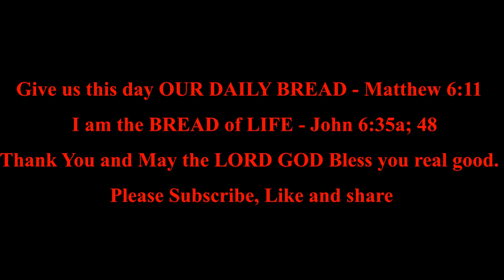Psalm 77 | Daily Bible Reading | Bible in A Year | MDBW.Elle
*Listen to the Bible in a year:  Psalm 77*
*The Consoling Memory of God’s Redemptive Works*
To the Chief Musician. To Jeduthun. A Psalm of Asaph.

*Psalm 77*

1I cried out to God with my voice—
To God with my voice;
And He gave ear to me.
2In the day of my trouble I sought the Lord;
My hand was stretched out in the night without ceasing;
My soul refused to be comforted.
3I remembered God, and was troubled;
I complained, and my spirit was overwhelmed. Selah

4You hold my eyelids open;
I am so troubled that I cannot speak.
5I have considered the days of old,
The years of ancient times.
6I call to remembrance my song in the night;
I meditate within my heart,
And my spirit [a]makes diligent search.

7Will the Lord cast off forever?
And will He be favorable no more?
8Has His mercy ceased forever?
Has His promise failed [b]forevermore?
9Has God forgotten to be gracious?
Has He in anger shut up His tender mercies? Selah

10And I said, “This is my [c]anguish;
But I will remember the years of the right hand of the Most High.”
11I will remember the works of the Lord;
Surely I will remember Your wonders of old.
12I will also meditate on all Your work,
And talk of Your deeds.
13Your way, O God, is in [d]the sanctuary;
Who is so great a God as our God?
14You are the God who does wonders;
You have declared Your strength among the peoples.
15You have with Your arm redeemed Your people,
The sons of Jacob and Joseph. Selah

16The waters saw You, O God;
The waters saw You, they were afraid;
The depths also trembled.
17The clouds poured out water;
The skies sent out a sound;
Your arrows also flashed about.
18The voice of Your thunder was in the whirlwind;
The lightnings lit up the world;
The earth trembled and shook.
19Your way was in the sea,
Your path in the great waters,
And Your footsteps were not known.
20You led Your people like a flock
By the hand of Moses and Aaron.